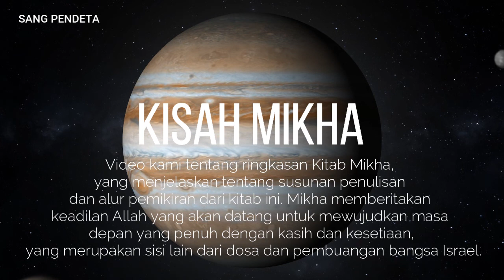Ajaran Utama Nabi Mikha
Nabi Mikha berasal dari Moresyet-Gat. Dia adalah salah satu nabi yang bekerja pada abad ke-8 SM. Namun, ia tampaknya bukan seorang nabi profesional. Meski begitu, dia dianggap sebagai nabi pertama yang memberitakan bahwa Yerusalem dan Bait Allah akan dihancurkan.